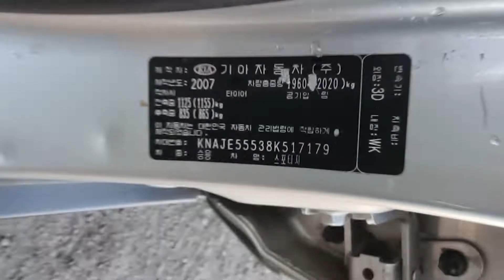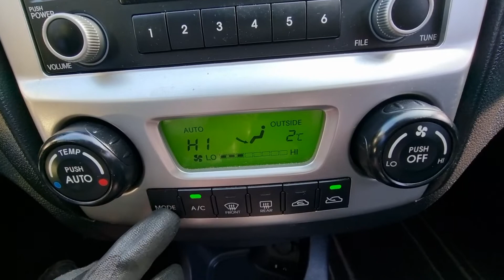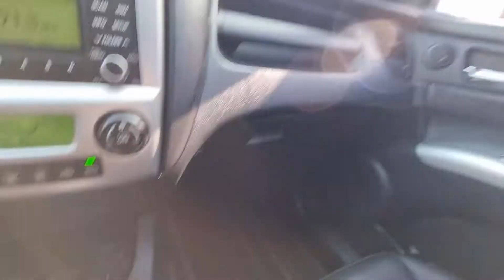SPORTAGE KNAJE55538K517179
Autoleader